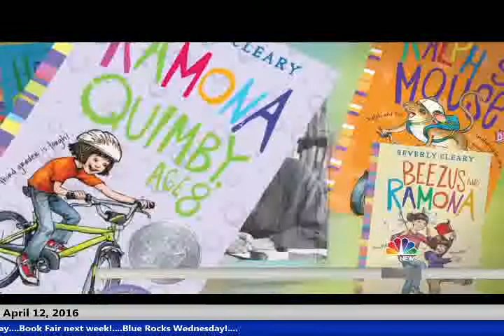CTN Morning Show, 4/12/16 - Happy 100th Birthday, Beverly Cleary! Plus so many weird holidays!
Written by: Mr. Ford